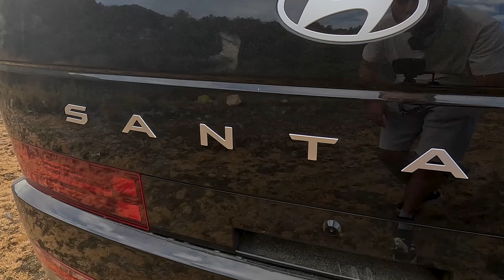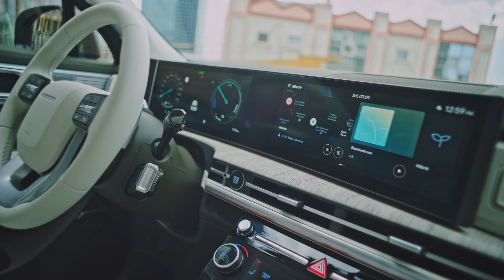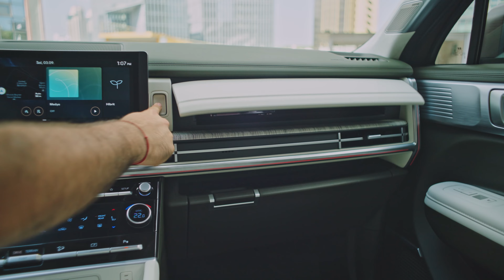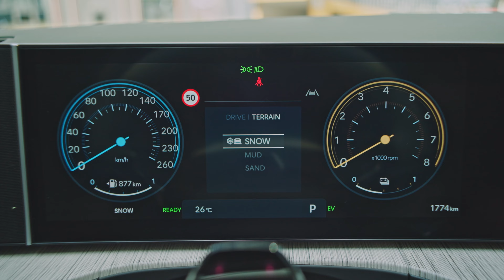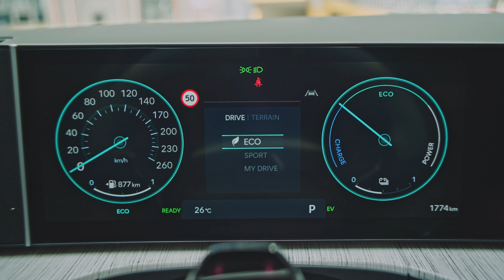Yeni Hyundai Santa Fe - Kendisi de etkileyici fiyatı da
Tasarımı ve teknolojileri tepeden tırnağa yenilenen Hyundai Santa Fe'yi Türkiye lansmanında kısa da olsa deneyimleme şansı elde ettik ve ilk izlenimlerimizi siz değerli izleyicilerimize aktarmaya çalıştık. İyi seyirler!

Video akışı:

00:00 - Giriş
00:35 - Dış tasarım
04:34 - Bagaj
06:08 - İç mekan (Arka bölüm)
10:26 - İç mekan (Ön bölüm)
14:40 - Sürüş ve teknik bilgiler
19:03 - Fiyat ve özet